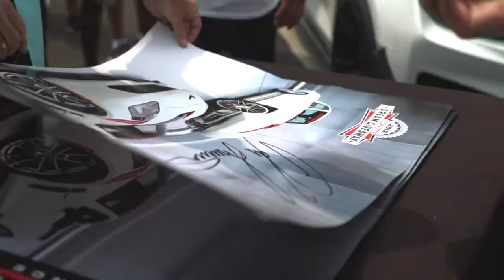Woodward Dream Cruise - lingenfelter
We had a great time out at Woodward Dream Cruise this year, always amazing event to see what comes out. Our lot was packed with Ligenfelter power!